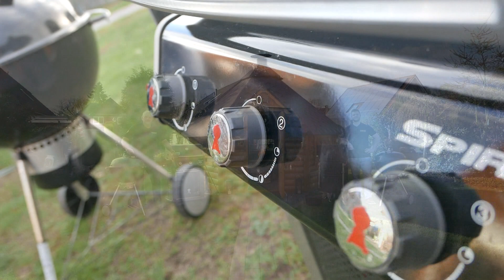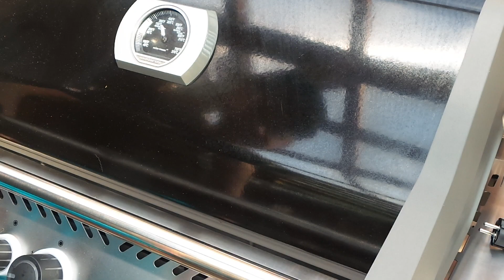Die Challenge!! Kochsünde trifft Lieblingsgericht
Es ist nichts Besonderes, aber es schmeckt klasse!
Nominiert sind:
MIB BBQ
Grumpy Griller

Zutaten:
1x Dose Ragout fin
4x Scheiben Toastbrot
4x Scheiben Käse
Zitrone

Grillzeit: ca. 15 Minuten bei 160 Grad

Credits: frametraxx: funny-people/country-pop-shot